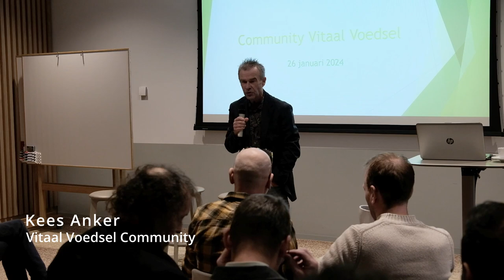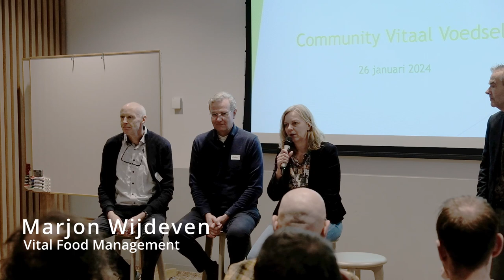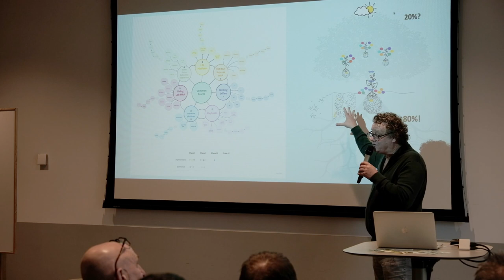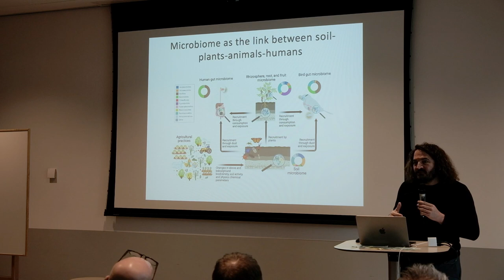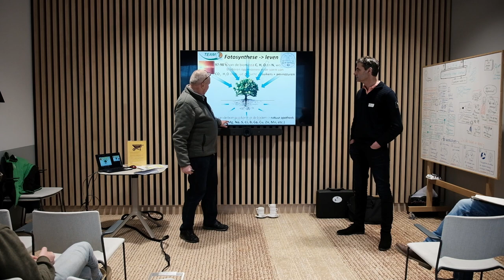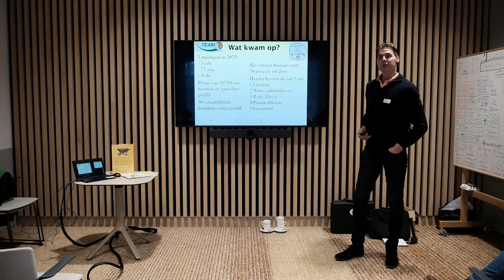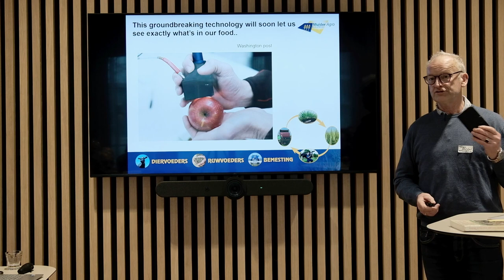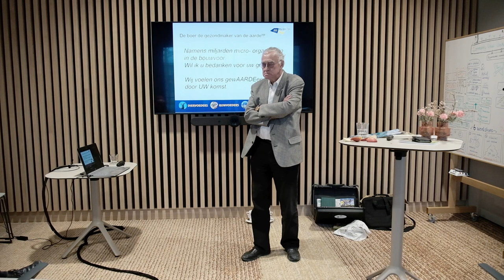Vitaal Voedsel Community 2024: De boer als arts van de toekomst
Hoofdstukken:

00:00:27 - Introductie Kees Anker
00:15:39 - Panelgesprek met Marjon Wijdeven, Volkert Engelsman en Bert van Ruitenbeek
01:13:23 - Presentatie Mark Frederiks
01:29:24 - Presentatie Pablo Tittonell
02:11:51 - Workshop 2: Regeneratieve Landbouw, met Jan Willem Breukink en Roelf Havinga
03:30:58 - Workshop 5: Symphony of Soils, met Theo Mulder 03:32:39 en Arnold van Woerkom 04:12:30
04:40:18 - Afsluiting Kees Anker

Op vrijdag 26 januari 2024 waren ruim 80 personen bij elkaar bij Omnia in Wageningen, waarvan ca. 12 boeren en tuinders, om aandacht te besteden aan de verschillende facetten van vitaal voedsel. De bijeenkomst is georganiseerd door de Vitaal Voedsel Community, die 2 jaar geleden is gestart. Zonder budget is met een groep gedreven mensen gewerkt aan het verder uitbouwen van de community. Daarbij wordt een holistische blik gehanteerd, we kijken niet alleen naar de stofjes in gezonde voeding, maar ook naar de levenskracht van voedsel.

Het motto: ‘De boer als arts van de toekomst’. We zijn als community nu zover dat we activiteiten gaan ondernemen.

Ga naar voor het complete verslag van deze bijzondere dag!